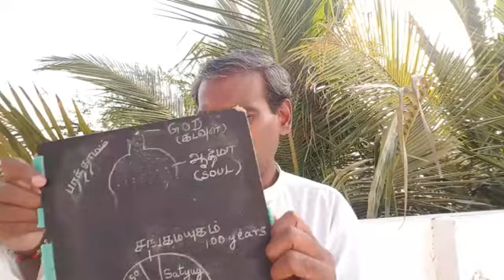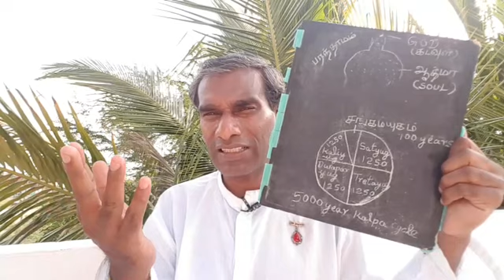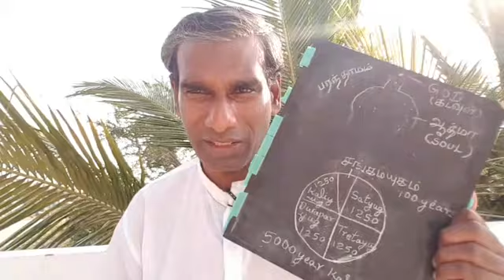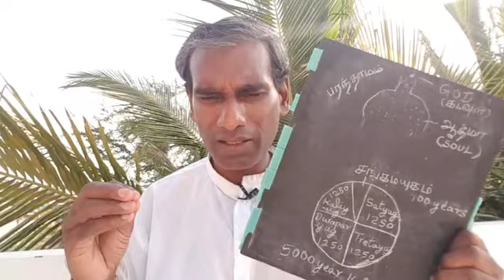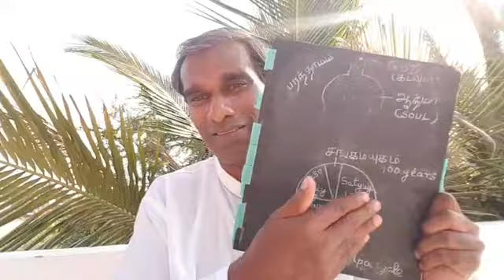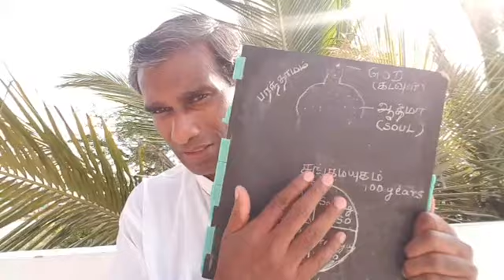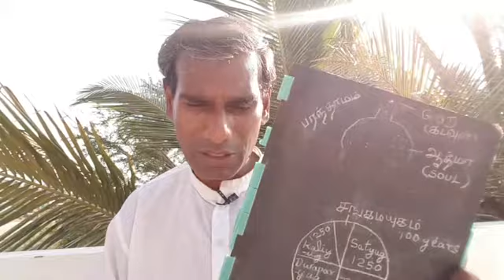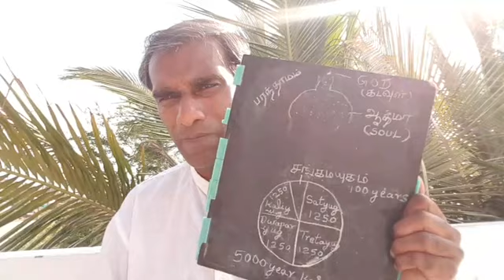அத்தி வரதரை யாரெல்லாம் பார்க்க கூடாது? - Sivayogi BK Saravana Kumar